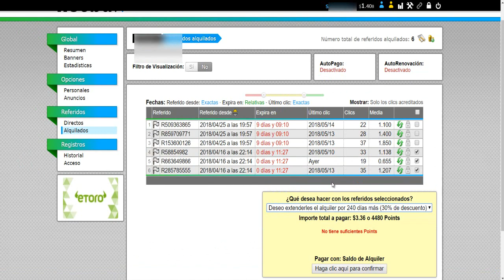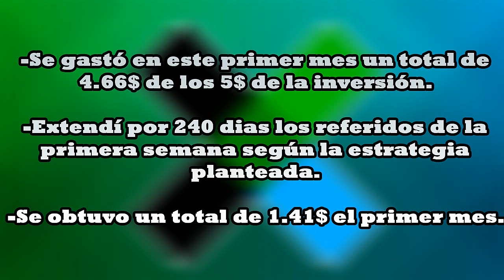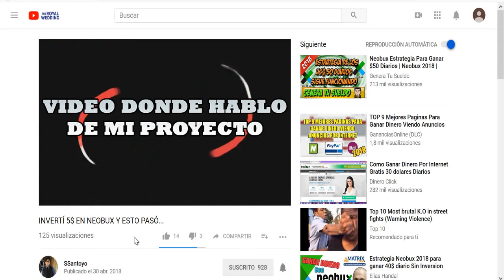PROYECTO NEOBUX: COMO ME FUE EL PRIMER MES EN NEOBUX? | 2018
---LEEME---

Hola gente que tal? En este video por fin les traigo los resultados de mi primer mes usando Neobux! les estaré compartiendo pequeñas cosas que han pasado este mes, en cuanto a mi inversión en Neobux, los referidos, entre otras cosas! recuerda que si tienes alguna sugerencia para mi proyecto puedes dejarla en los comentarios.

REGISTRASTRE EN FREEBITCOIN TOTALMENTE GRATIS Y EMPIEZA A GANAR BITCOINS!

TAGS (IGNORAR):

Neobux Estrategia Para Ganar $50 Diarios | Neobux 2018 | Como Ganar Dinero por Internet 2018
COMO EMPEZAR EN NEOBUX | PRIMEROS 15 DIAS | Delromo
Estrategia Neobux 2018 | Nuevas recomendaciones y consejos | Referidos alquilados (PARTE 1)
¡Como Progresar en Neobux 2018! || ¡Nunca Rentes Referidos de esta manera!!
Como EMPEZAR en Neobux (desde cero) || Como Ganar Dinero por Internet
Estrategia Neobux 2018 | Nuevas recomendaciones y consejos | Referidos alquilados (1ra parte)
Estrategia Neobux 2018 para ganar 40$ diario Sin Inversion con Elias Handal
Mas De $1,800.00 Ganados En Neobux ¿Como Lo He Logrado? Como Ganar Dinero Por Internet Quiero Dinero
QUE ES NEOBUX? COMO PAGA NEOBUX? COMO EMPEZAR? EN VENEZUELA
5 meses en neobux conclusiones
La MEJOR PAGINA del Mundo para GANAR DINERO ( NEOBUX) Pago de $60,00 USD al Instante
Neobux 2017 | Como Administrar a los Referidos Rentados Neobux | Estrategia Diciembre 2017
Neobux en Español Tutorial Completo 7 Formas de Ganar Dinero
Ganar dinero con Neobux Venezuela Como ganar dinero en Venezuela
Proyecto Neobux SSantoyo, Inverti 5$ dolares en neobux y esto paso
Mejores Paginas para Ganar Dinero por Internet 2017 FIABLE | Sin Invertir y REAL - COMO GANAR DINERO EN INTERNET PARA PAYPAL 2017 | 20 USD A LA SEMANA - Ganar Dinero - Como Ganar Dinero En Internet 2017 | 60$ diarios facil - Como GANAR DINERO En Internet 2017 | GANAR DINERO en Google Adsense de forma legal y sin trucos - TOP 2 MEJORES APPS PARA GANAR DINERO VIENDO VIDEOS EN ANDROID 2017 - como ganar mas en adf.ly facil 5 dolares al dia 2017 - Gana 10$ en 1 Hora | La Mejor Pagina Para Ganar Dinero 2017 - TOP 5 Mejores Paginas Para Ganar Dinero Rellenando Encuestas 2017, Dinero Gratis Para Paypal [Pagan] - Mi Top 10 Las Mejores Paginas Para Ganar 2017 Como Ganar Dinero Por Internet - La Mejor Forma de Gana Dinero Aplicacion en Android 2017 Facil - APPS PARA GANAR DINERO - Como Ganar dinero en internet 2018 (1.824 € en Tres Dias) - Como ganar dinero con facebook 2018 a través del MÓVIL o PC | TUTORIAL HD - Ganar dinero en internet 2017 ►150€ al día◄ Adsense Efectivo - Como Ganar dinero con Facebook 2017 cobrar al instante 2017 - GANA  Estrategia Actualizada de Neobux 2017 || Nuevas recomendaciones y consejos || Dinero por internet - Guía de Neobux 2017 | Estrategia de reciclaje | Cómo mejorar media de referidos
Esta Pagina Paga DINERO por NAVEGAR por PAYPAL Como GANAR DINERO por internet
Como Retirar o Cobrar el Dinero de Paypal y GANAR $ 25 $ GRATIS PASO a PASO
Como ganar dinero con Android 2018
Como GANAR DINERO En Internet 2017 | GANAR DINERO en Google Adsense de forma legal y sin trucos
Como GANAR DINERO POR INTERNET 2018: gana más de 100$ DIAROS, método 100% Activo
Como ganar dinero en Clickbank 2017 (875$ al Dia )
COMO GANAR DINERO POR INTERNET- SIN INVERTIR- 2018
Como ganar dinero para PayPal por internet l 2018 l (1$ diario y 600 $ al mes) l FraNGameR
COMO GANAR DINERO POR INTERNET SIN INVERTIR (500 DOLARES SEMANAL) 2018
RANKING, las 10 Mejores Paginas de Ganar Dinero GRATIS por Internet 2017 | Dinero Gratis para PayPal
Como GANAR DINERO EN GOOGLE ADSENSE 2018: más de 130$ diarios MÉTODO 100% ACTIVO